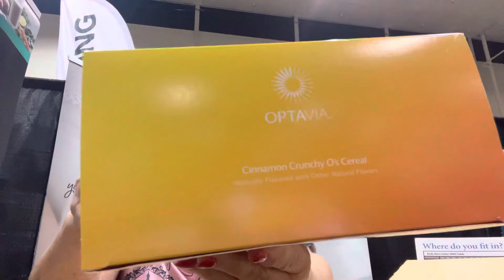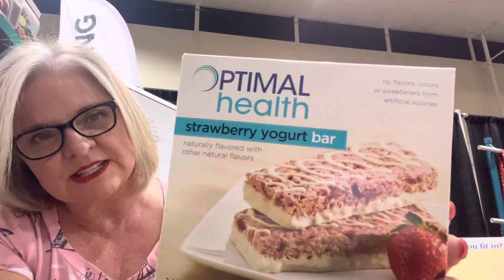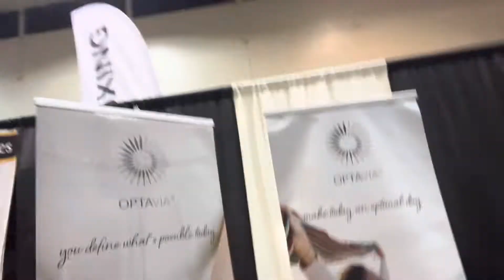Optavia Unboxing at The Girls Day Out Event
I’m unboxing my Optavia Fuelings while I set up my vendor booth at The Girls Day Out Expo in Boise.  Ends up it’s a great time to do this because
1.  I needed a display box
2.  I needed the Fuelings to eat
3.  I needed the Fuelings to display
4.  It made my unboxing interesting

Need to lose weight and get healthy?  I can be your coach.   We are all more successful with a coach, community, system, and grab and go nutrition. What will it be like for you when you have lost 25 -30 lbs and more even?  I have an in so you need to go through me, Coach Kathy!  Fill out this form to get more information or to get started.

I am a Certified Optavia Health Coach
*In a clinical study, the group on the Optimal Weight 5 & 1 Plan® lost 17x more fat than the self-directed control group.

Follow me on other platforms so we can talk and get healthy together!